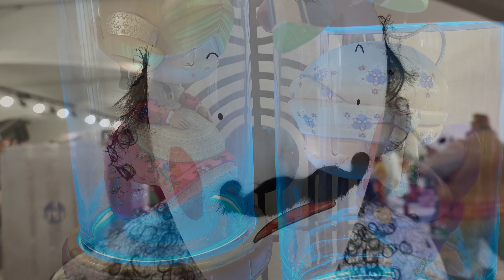Ninot Exhibition for Fallas 2022 at the City of Arts and Sciences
So far so good - the Fallas Festival for 2022 is schedule und things are going according to the regular plan. That would be the first time since 2019 that Fallas was fully held during it's normal month of March. We're feeling hopefully that nothing will come in between but as I said, so far so good.

The Ninot Exhibition is the first taste of this year;s Fallas, where commissions are sending their best / favorite pieces to the exhibition. From there, visitors can get a sense what the themes are for some of the Fallas Figures. If you like the small Ninot figure you probably going to like the full figure.

Which is your favorite one?

What is Fallas exactly? Read all about it on our Valencia Travel Blog: